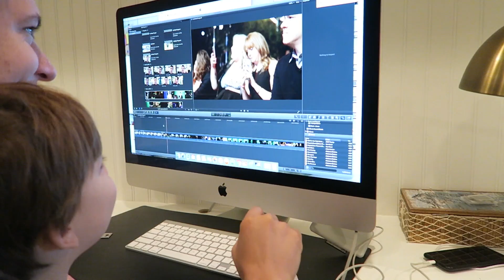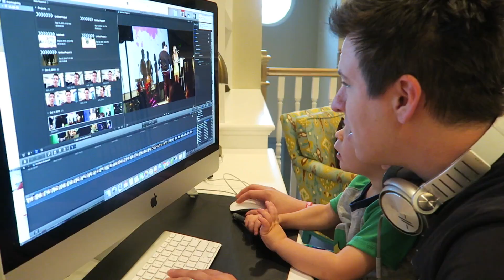HE DESERVED IT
You can vote up to 100x per day for Phil to win Show of the Year!

Or copy+paste this to twitter you can do this 100x too. Retweets count also!
I VOTE for The Philip DeFranco Show to win SHOW OF THE YEAR! STREAMYS (please RT!)

I'm Lindsay, a 27 year old GA girl living in Los Angeles with my husband Phil and our 2.5 year old son. Our dogs Ace and Rookie are Yorkshire Terriers. I'm stumbling through motherhood one step at a time and am happy to share all my ups and downs with you. Welcome to the fam!

Book's that I always talk about:
*Happiest Baby on the Block
*Moms on Call (Kindle)
*Whole Brain Child
Happiest Toddler on the Block
No Drama Discipline
How to Talk So Kids Will Listen